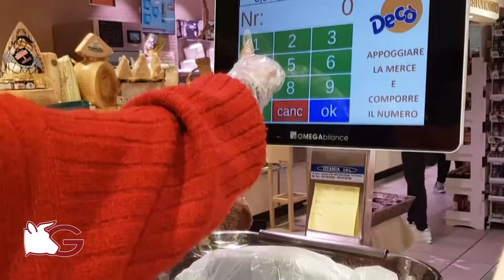Tutti In Cucina - Sabato 5 Giugno 2021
Oggi in cucina con noi Valentina Grosso ci preparerà il suo Pollo Arcobaleno